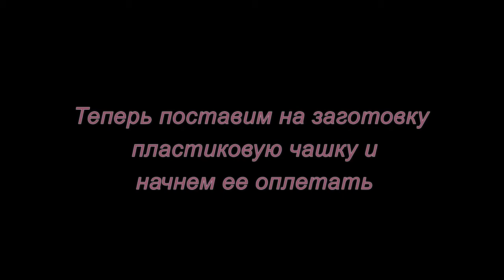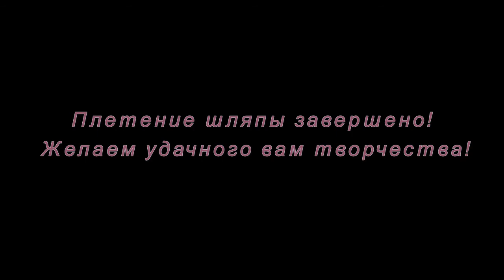Шляпа из газетных трубочек. Мастер-класс.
На самом деле плетение шляпы простой и недолгий процесс. Через три часа после начала работы у вас будет готовая шляпа!